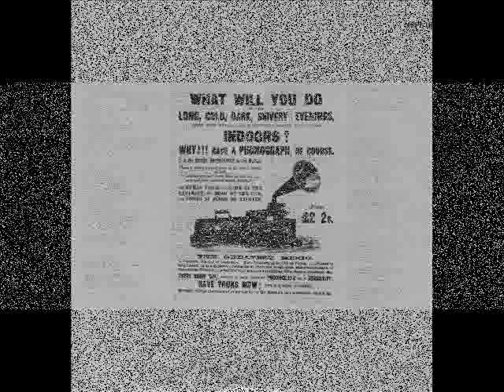Brixham Harbour Mov_0001.wmv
A Band called The Cyril Dagworth Players based in Stoke on Trent in the 1970's fronted by DES Parton aka David Parton.